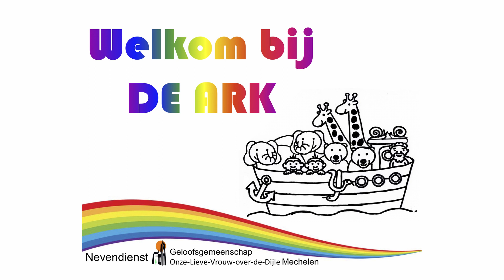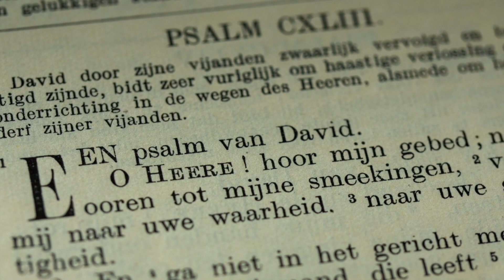De Ark - Bidden